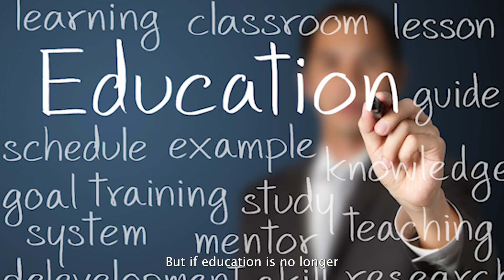Why Going To College Is No Longer Worth It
Are you considering college as a worthwhile investment? Think again. With the rising costs and soaring student loan debt, college may no longer be the best path for everyone. Education is no longer confined to the walls of a college campus, as the internet provides access to a wealth of knowledge. While high-paying jobs may seem enticing, the reality is that average salaries can be misleading, with many graduates struggling to find employment or earning very little.

Before deciding, consider the total out-of-pocket costs, including financial aid and scholarships. Public universities generally have lower costs, followed by nonprofit private universities, and then for-profit institutions. Additionally, the choice of major greatly influences job prospects and earnings potential. STEM degrees have higher employment rates and better pay, while fields like liberal arts may pose challenges. Remember, college offers intangible benefits like personal growth, connections, and a sense of belonging, but alternatives like taking a gap year, finding a job, starting a business, or traveling can also provide valuable experiences and learning opportunities.

William Zhang
William Zhang finance
William Zhang money
William Zhang college